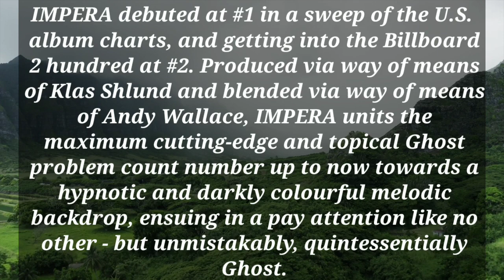american music awards 2022 australia |ama awards 2022 | amas 2022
american music awards 2022 australia |ama awards 2022 | ama 2022 | amas 2022 | amaghost win favorite rock album at american music awards
ghost wins grammy
ghost grammy award
american music award for favorite pop/rock album
favorite rock artist ama 2021
2014 best rock album grammy winner crossword
american ghost band
beck music awards
american music award for favorite duo or group pop/rock
favorite ghost songs
favorite pop album ama
ghost grammy win
i am ghost albums
j rock win win win
j rock win
who won best rock album at the grammys
rock grammy awards
rock awards
wham awards
wham pitchfork
8 grammys